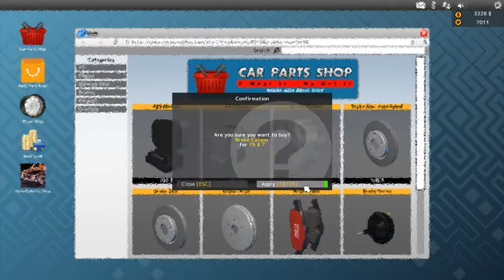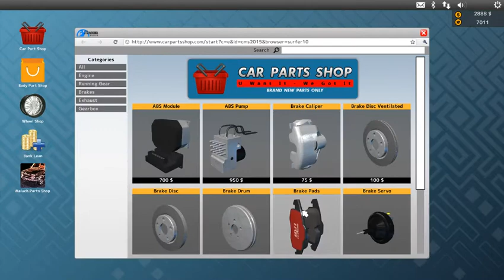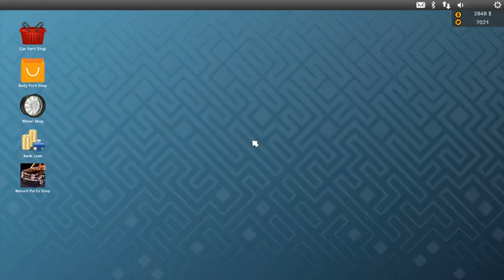car mechanic sim 15 channel update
and also if you get a chance go help out my buddy silentfan85 he is a great guy and really deserves this after all he has done

also if you want to stay updated with what I'm doing or the rest of the outcast posse is doing make sure you check out our facebook